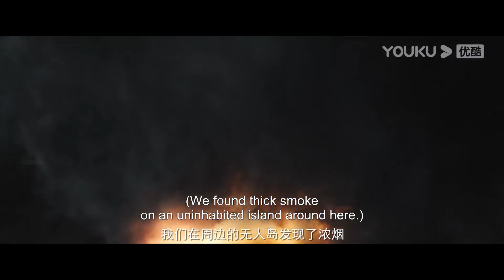【高光合集】原始丛林遍地危机！史前野兽、核变植物凶猛来袭！ 【大蛇4：迷失世界 Snake 4: The Lost World】| 动作/冒险 | 经典大本营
片名：【大蛇4：迷失世界 Snake 4: The Lost World】

简介：郝仁创业失败，母亲去世，接二连三的压力和打击磨灭了他心中最后一丝希望，于是乘坐飞机前往国外。不料，途中飞机遭遇大面积雷暴，雷暴击中了飞机引擎。危难之际，郝仁想起种种失意之事，故意没有戴氧气罩，希望制造意外获得保险赔付，为弟弟留下一笔生活费。神秘海域，无名荒岛，破碎的飞机残骸与遇难者的恸哭打破了这里原有的寂静。郝仁从昏迷中醒来，发现自己身处茂密的原始丛林。他起身找到其他幸存的乘客，众人满是伤痕，惊魂甫定，逐渐从方才经历的空难中回过神来，最终决定前往荒岛另一边寻找飞机驾驶舱，希望通过无线电收发器联系救援队。